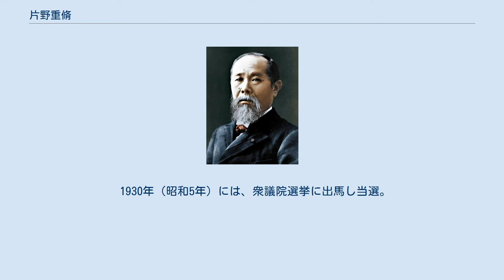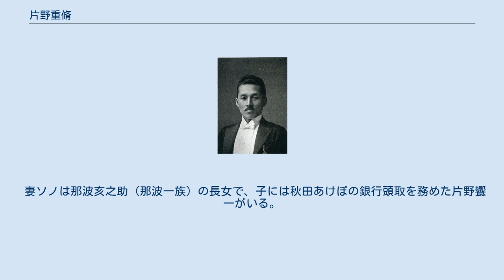片野重脩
秋田県選出の衆議院議員_(帝国議会)
片野 重脩（かたの しげなが、1891年（明治24年）1月21日 - 1978年（昭和53年）3月27日）は、日本の政治家。
実業家。
衆議院議員（2期）立憲政友会所属。
元秋田相互銀行社長。
元秋田銘醸社長。
元羽後交通社長。
 江戸時代は佐竹一族の戸村家の家臣であり、士族。
父は茂で、秋田県横手町（現・横手市）出身。
東京帝国大学法学部に進むも、病気のため中退し帰郷する。
 1922年（大正11年）に、横手町長に就任する。
翌年には、秋田県会議員選挙に出馬し当選。
その後には県会議長も務めた。
 1930年（昭和5年）には、衆議院選挙に出馬し当選。
議員を2期にわたって務めた。
その一方、秋田県の農業団体の役員も務め、農業界の実力者としても君臨した。
 第二次世界大戦後には、公職追放となるが、実業界において活躍。
秋田無尽（後の秋田相互銀行。秋田あけぼの銀行に名称変更後、羽後銀行と合併して北都銀行となる）の社長を長年にわたって務めたほか、秋田銘醸第四代社長、横手織物株式会社社長、羽後交通社長、秋田放送取締役なども歴任した。
 妻ソノは那波亥之助（那波一族）の長女で、子には秋田あけぼの銀行頭取を務めた片野饗一がいる。